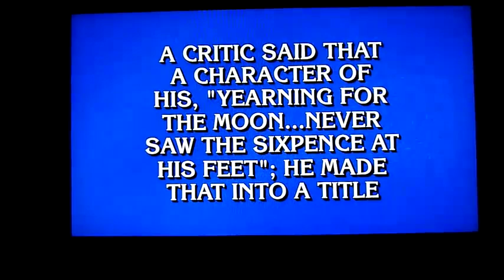john green on jeopardy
nerdfighter librarian answers "who is john green?" in final jeopardy on december 20, 2010. dftba!